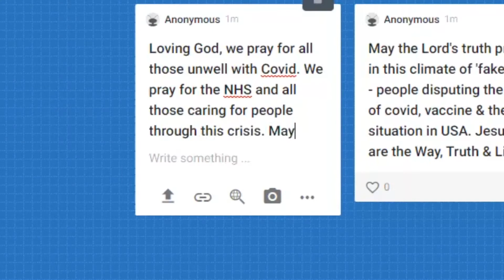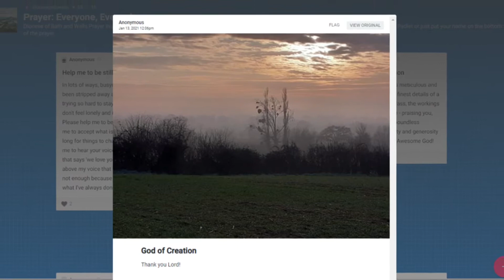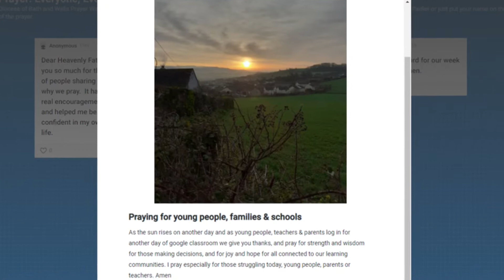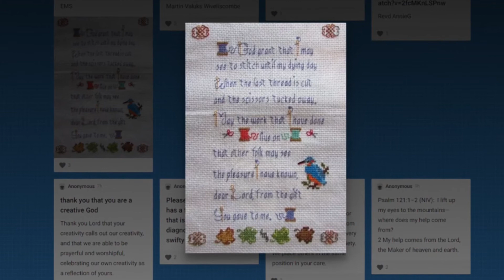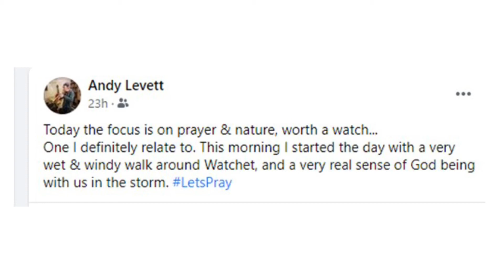Highlights of the week